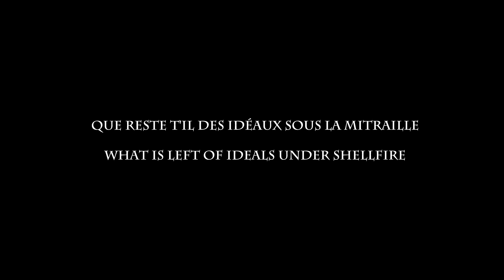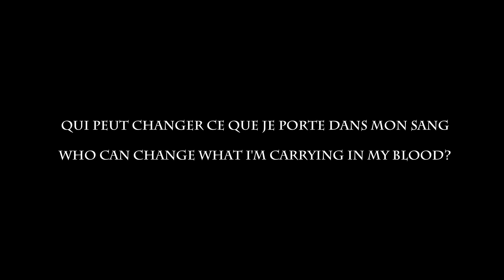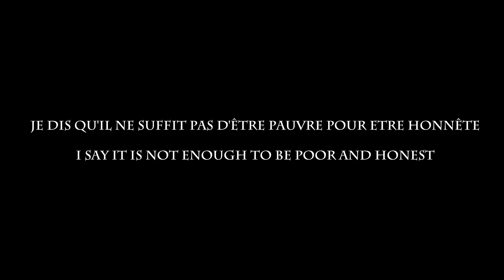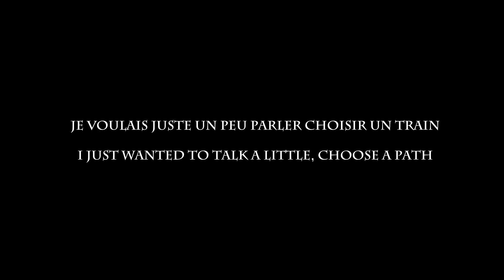Daniel Balavoine - La vie ne m'apprend rien hiphop remix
My 100th video upload... Dedicated to my Grandmother Daphne, who died yesterday morning (4 October 2011) . She was 86.

Mes vidéos 100e télécharger ... Dédié à ma grand-mère, Daphné décédé hier matin. Elle avait 86 ans.

My wife loves this song, so I sampled it, remixed it and modernised it for her. Its more like an R&B or Hiphop track now.

Ma femme adore cette chanson, alors je l'ai échantillonnés, il remixé et modernisé pour elle. Il ressemble plus à une piste de R & B ou hip-hop aujourd'hui .

I played the piano tracks myself - I only used the areas of the track where Daniel Balavoine is singing. The accompanying piano track was replayed by myself.

J'ai joué du piano moi - j'ai seulement utilisé les domaines de la chanson où Daniel Balavoine chante. Le piano d'accompagnement a été rejoué par moi-même.

The chorus is missing because the original track wasnt recorded to a metronome, and the tempo changes too often to be able to sample and  arrange them up into a constant BPM.

Le chœur est absent parce que la chanson originale n'a pas été enregistrée à un métronome, et les changements de tempo trop souvent pour être capable de couper et de les arranger dans une constante de BPM.

Anyway, I hope you like it. I used google translation and a little common sense to translate the lyrics into English. Apologies if there are any huge mistakes, but I think they are correct.

PS the "Itunes" link is not for THIS song - its for the original song that I obtained the vocal samples. aside from that the song is very different.

(Post-scriptum) le "iTunes" lien n'est pas pour cette chanson - c'est pour la chanson originale que j'ai obtenu les échantillons vocaux mis à part que la chanson est très différente.

I made the track using Reason 5 and Adobe Soundbooth CS5 for the cutting up and cleaning up of the sound clips (samples) - removing the odd tom or unwanted tail end. The problem was that the track was recorded without a set BPM, so the chopped up bar sized sections which conatin the vocal clips are a little longer or shorter than required at times - so I used Soundbooth to stretch or cut and paste clean samples over the top of unwanted sounds until I had the sample the perfect length. It was a a little laborious, but the project start to finish was done in 2 days. It could do with a little more tweaking here and there, but Im pleased with the balance and overall mix... though as a perfectionist, it would never be perfect.